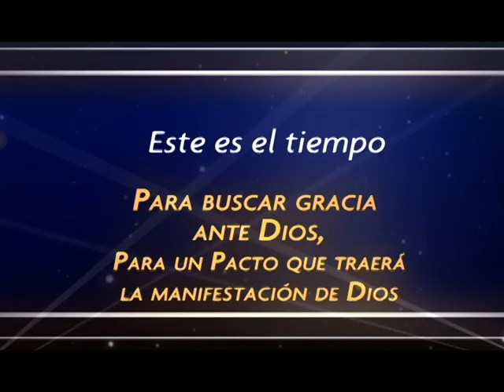Resumen XXI Convención Internacional Maranatha - 3 Julio 2012 P.M.